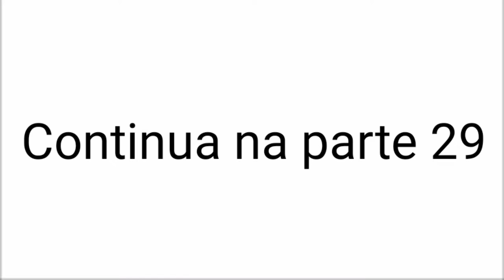História de Josiane || Parte 28